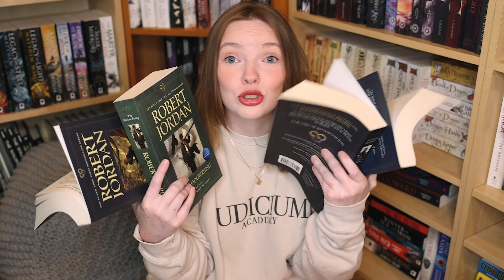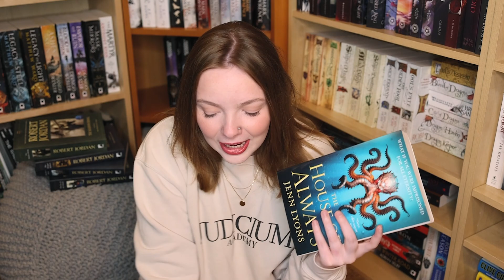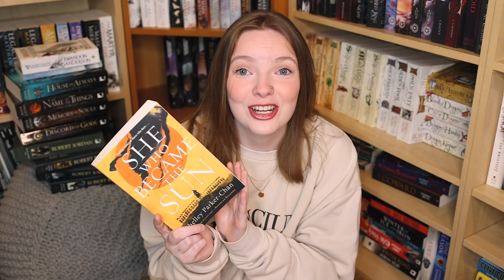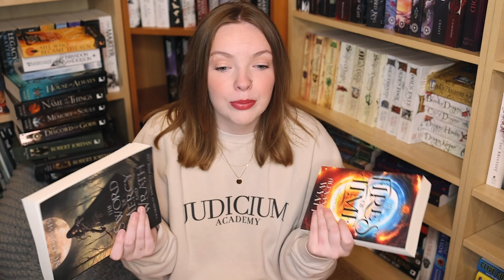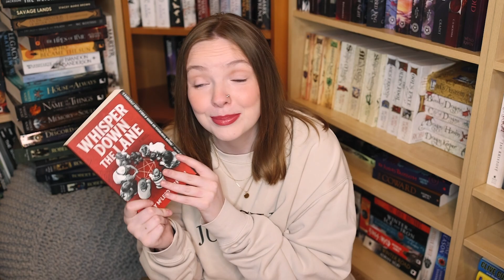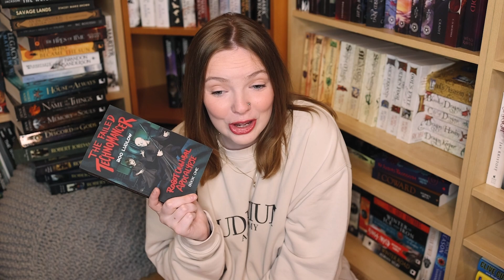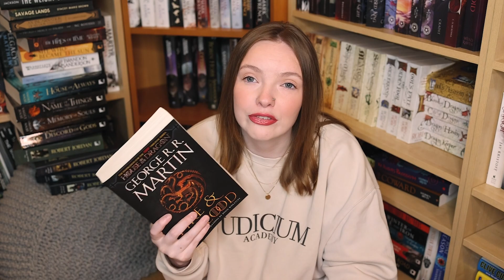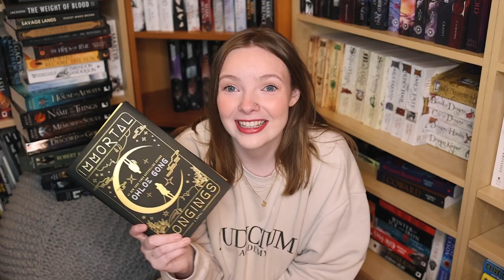Goodbye Books | Get Rid Of *Lots* Of Books With Me....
In todays video we are doing a massive book unhaul!